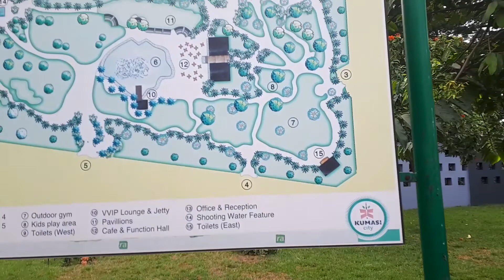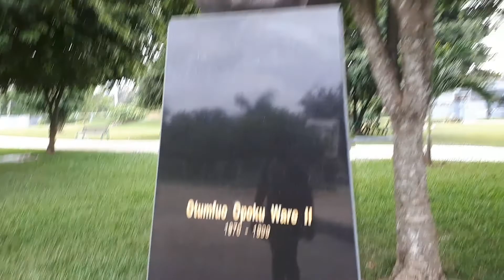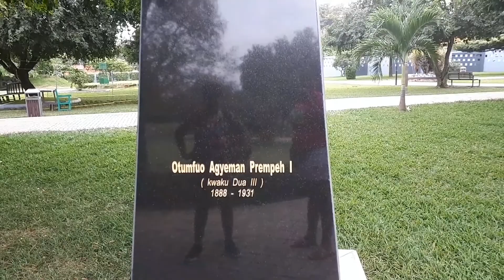We Had to PAY to go to the Park in Ghana | Rattray Park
We didn't see any playgrounds while driving around in Ghana so when we finally saw some slides we had to visit.  We were charged 5 Ghana Cedi each to enter 😆  That comes to about a dollar.

Follow Princess @playtime_wit_Princess